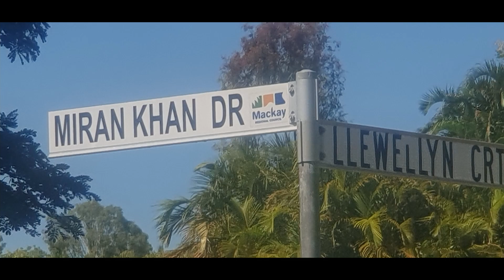Nunca vi o Mar desse jeito parecia uma lagoa, um peixe atras do outro pt2